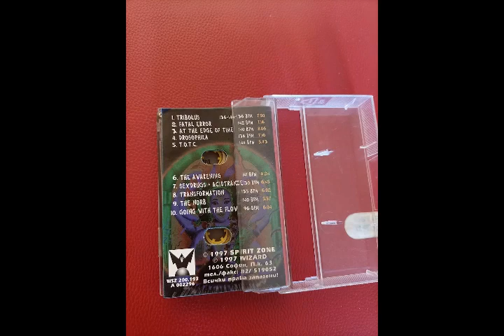S.U.N. Project – T. O. T. C.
S.U.N. Project – Drosophila

Label: Wizard – WSZ 200.193
Format: Cassette, Album
Country: Bulgaria
Released: 1997
Genre: Electronic
Style: Goa Trance, Downtempo